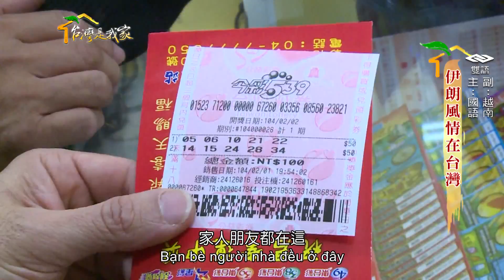292伊朗風情在台灣越南